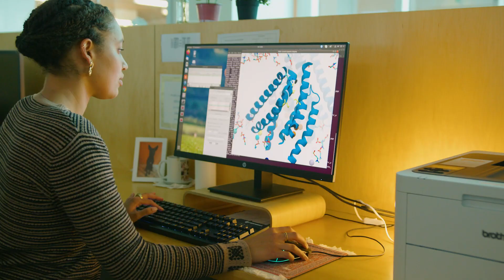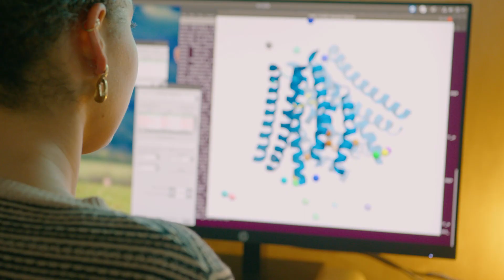Meet UCSF's Black student change-makers - 2023 Dr. Martin Luther King, Jr. Leadership Award winners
Demonstrating exceptional leadership of graduate student organization BE-STEM (Black Excellence in Science, Technology, Engineering, and Math), Jaysón Davidson, Christina Stephens, and Sydney Williams have expanded student outreach, community building and professional development through collaborative action.